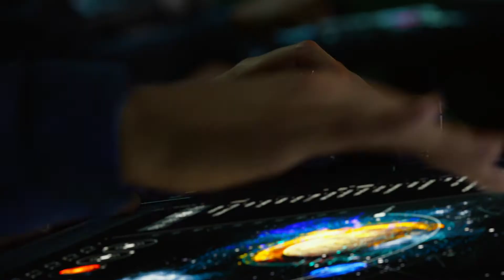Ender's Game (2013) Trailer